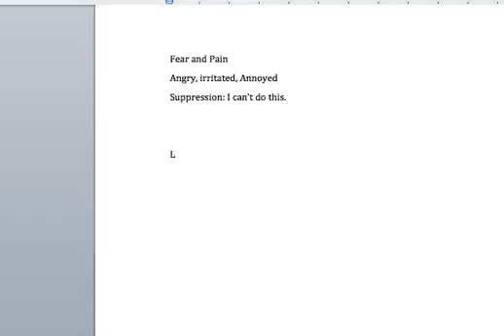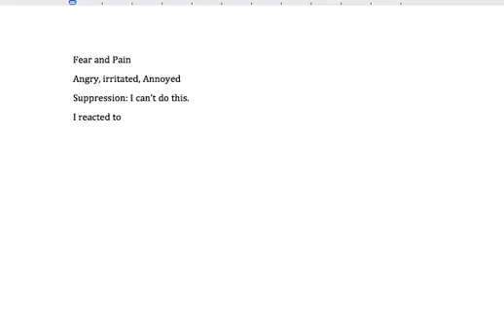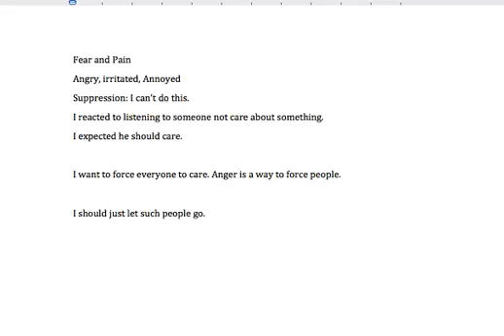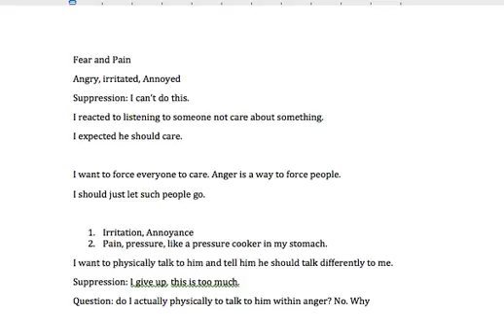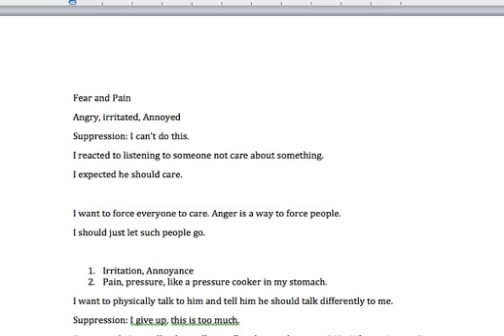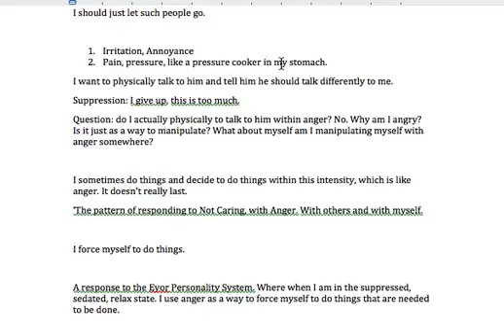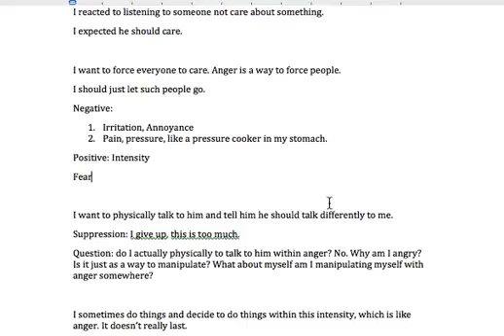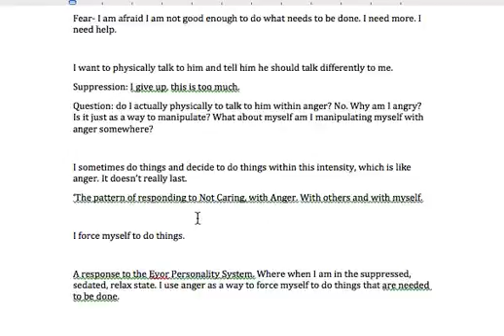Real Time Opening of Mind Progam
This is an experiment. I recorded myself real time opening up a point in writing.
Visit:
Desteni.org
Forum.desteni.org
Desteniiprocess.com

Check out the Destonian Wiki for more Life-supportive definitions and explanations about this world and reality

Visit the Desteni Forum for self-support and getting to know How to walk in this reality as Equals